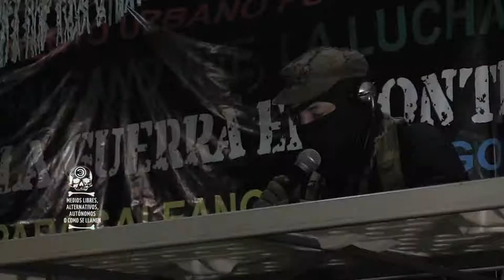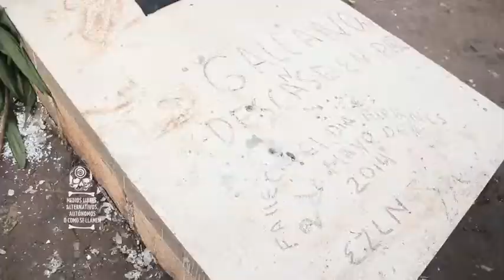Sk´opojibal "ta sna´el Jgaleano" (homenaje a Galeano tseltal)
Reportaje del Homenaje A Galeano, compañero zapatista asesinado y el ultimo comunicado del Subcomandante Insurgente Marcos.